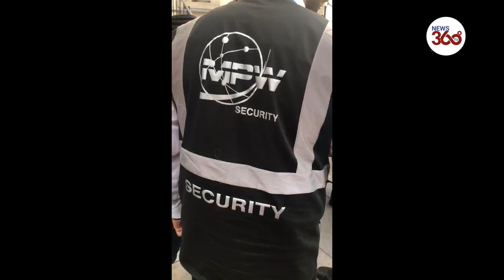'Get off my neck': London police officer suspended after arrest incident - News 360 Tv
A Metropolitan police officer has been suspended after a video appeared to show him briefly applying pressure with his knee to a suspect’s neck area during an arrest in London. London Police Urged to Apologize After Officer Knelt on Man’s Neck. Met Police must apologise for 'knee-on-neck' arrest says lawyer

The footage shows the suspect, who is handcuffed and on the ground, shouting, “Get off my neck.” The Metropolitan police said the video was “extremely disturbing” and that they had suspended one officer and removed another from operational duty.
They have referred the case to the Independent Office for Police Conduct, which will decide whether to investigate it.
Officers are not supposed to apply pressure to the neck area except in exceptional circumstances, the IOPC – the professional body which sets standards for policing – told the Guardian.
London’s mayor, Sadiq Khan, who has oversight of the Met, said he was “deeply concerned about this distressing incident”.
The incident happened at 6.30pm on Thursday on Isledon Road, near Finsbury Park underground station, in north London.
The video shows a suspect in a green T-shirt handcuffed and on the ground with two officers also present, seemingly trying to gain further control of him.
The 2min 20sec clip opens with one officer appearing to have his knee on the suspect’s neck for several seconds.
The officer places his hand on the man’s head to keep it down and a crowd gathers, some people pulling out phones to film the incident, some verbally remonstrating with officers.
The suspect, who is black, protests his innocence and is heard saying: “Get off me, get off my neck. I haven’t done anything … get off my neck.”
One officer holds on to handcuffs around the suspect’s wrists, while the officer seen earlier with his knee on the suspect tells the crowd to get back. After 90 seconds the man is seen sitting up.
A man was arrested at the scene and on Friday was charged with possession of a knife in a public place. Marcus Coutain, 45, will appear at Highbury Corner magistrates court on Saturday.
The force’s deputy commissioner, Steve House, said: “The video footage that I have seen today and is circulating on social media is extremely disturbing. I understand that many viewing the footage will share my concern.
“One officer has been suspended and another officer has been removed from operational duty, but not suspended at this time. This decision will be kept under review.”
Nick Thomas-Symonds, the shadow home secretary, said the incident was “extremely concerning”. “It is right that it is quickly referred to the IOPC and an officer has been suspended,” he said. “I will be following this closely: we are policed by consent and that relies on the highest levels of respect and professionalism.”
Police in Britain are under intense scrutiny after a police officer in the US killed George Floyd, a black man, by kneeling on his neck for more than minutes, and since the subsequent outpouring of support for the Black Lives Matter movement.
This video is the latest in a series on social media raising questions about police use of force and stop and search against members of ethnic minorities. It only tells part of the story, but was enough to stoke concern for Khan, who said his office had raised the issue with senior Met officers as a matter of urgency.
Credit: axax_shockz @RealAiRavish : ' Absolutely disgusting, my sister is in this video witnessing police brutality and them kneeling on this black man’s neck. He is clearly not a threat and is in cuffs.'